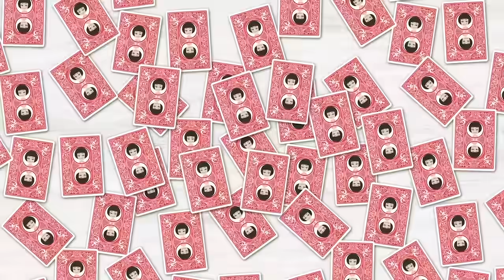【LINE】地味な私を貧乏と見下し金持ち自慢がウザい従姉妹「貧乏人っぽさがにじみ出てるよ～ｗ」⇒しかしコネで私と同じ会社に入社した彼女が…ｗ【スカッとする話】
イシシッ！こんにちは！パニ子だよ＼(￣▽￣ )皆さんの周りにもいませんか？金持ち自慢をされた経験がある人。今回は地味な私を貧乏と見下し金持ち自慢がウザい従姉妹のラインストーリー！